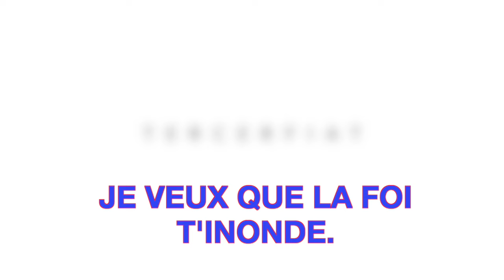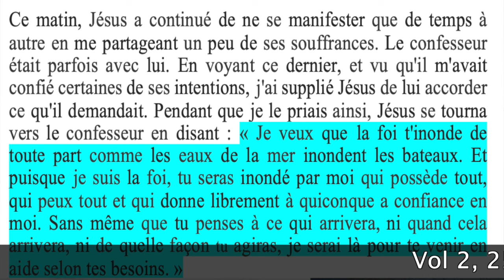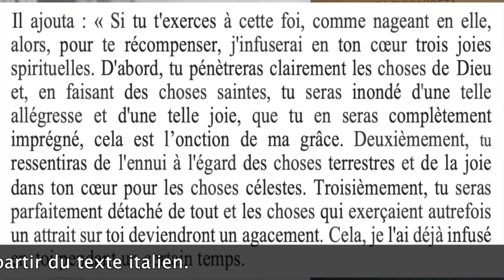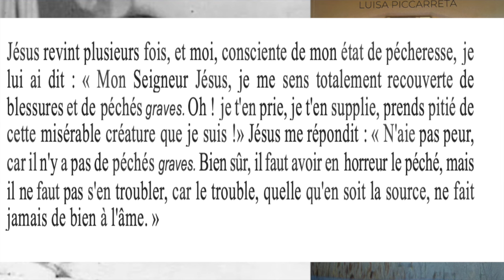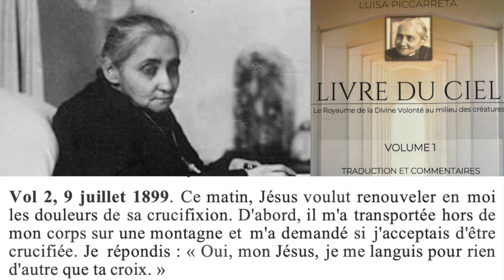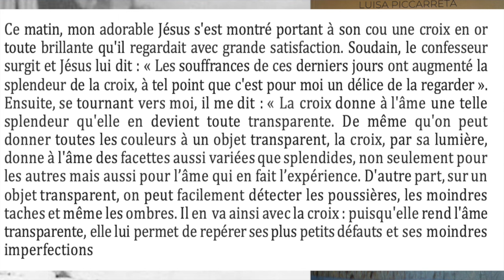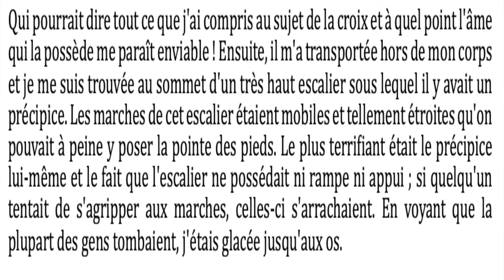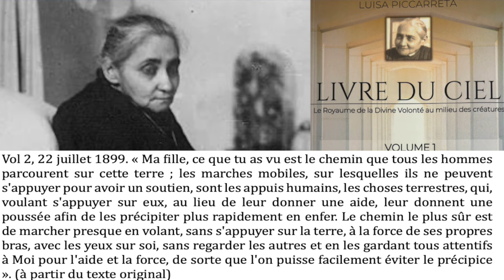12. INONDÉ PAR LA FOI !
Ce matin, Jésus a renouvelé en moi les douleurs de la crucifixion. Notre Reine Mère était là et, à son sujet, Jésus m'a dit : « Mon Royaume était dans le Cœur de ma Mère, puisque son Cœur n'a jamais connu la moindre agitation. C'est tellement vrai que, même dans la mer houleuse de la Passion, alors qu'elle a supporté d'indicibles souffrances et que son Cœur fut transpercé par le glaive de la douleur, elle n'a pas connu le moindre trouble intérieur. Ainsi, comme mon Royaume est un Royaume de paix, j'ai pu l'établir en elle et y régner librement sans aucun obstacle. » Vol 2, 4 juillet 1899

Association sainte Rose de Lima 51 boulevard de l'Atlantique 33115 Super Pyla.

CEC 521